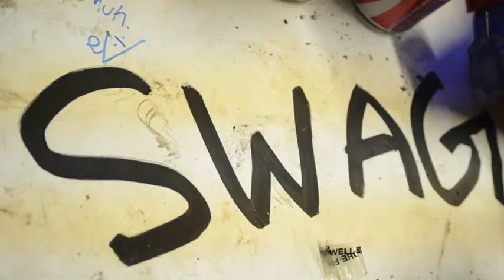GOOFFEE SHIT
j.k.